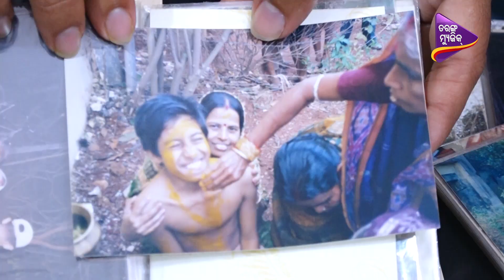Mothers Day Special | Ollywood Anchor & Performer | Aswin | Tarang Music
_Mothers love is the most unconditional & the purest true love.